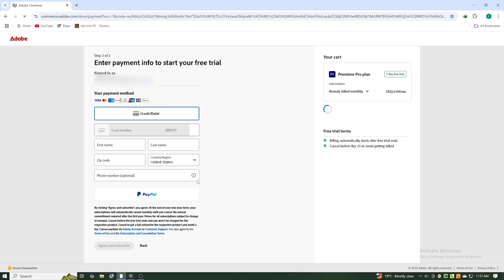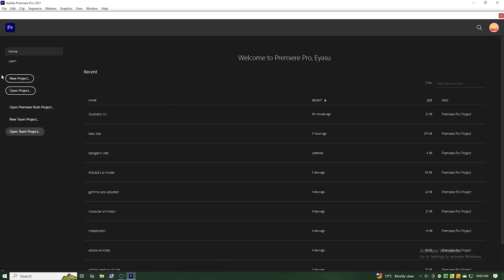How To Download Adobe Premiere Pro for FREE on PC & Mac (Official Version, No Cracks)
👉 Download Adobe Premiere Pro For FREE On PC, Mac & Laptop

Learn how to download Adobe Premiere Pro for free on your PC, Mac, or laptop with this easy official Adobe free 14-day trial step-by-step guide! In this video, I’ll show you the latest and safest method to get Adobe Premiere Pro’s newest version without paying, including a full installation walkthrough for Windows and macOS, activation tips, and troubleshooting common issues. This complete guide walks you through every step to get Adobe Premiere Pro for free and start editing videos like a pro .It shows how to download and install the official Adobe version from Adobe’s website.
You’ll get access as a time-limited trial. After that, Adobe may charge a subscription unless you cancel in time.